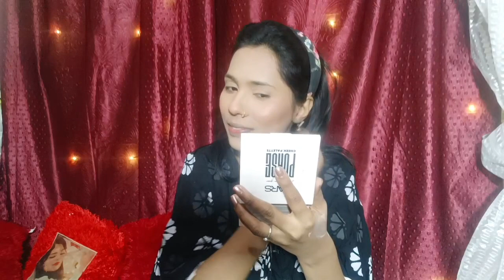Valentine's day make up look 2023❤️shaziyastyle